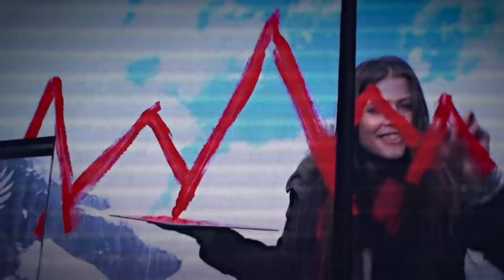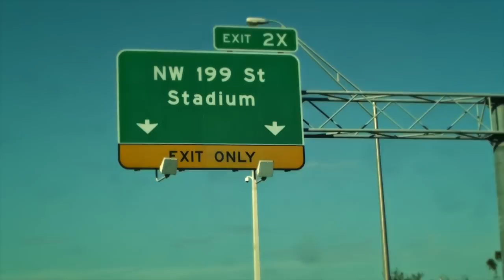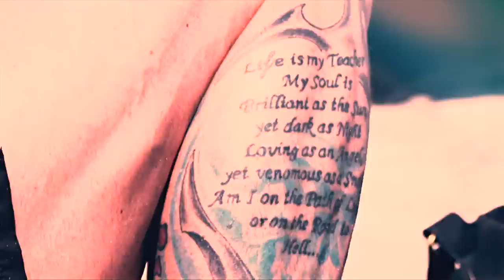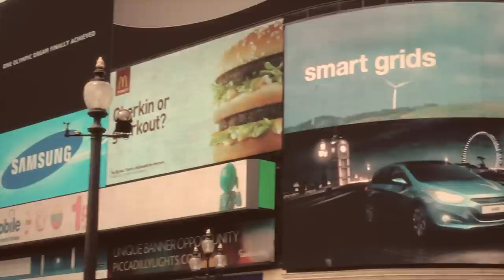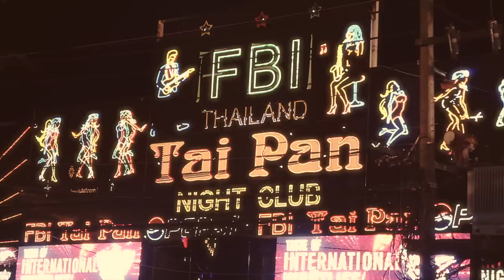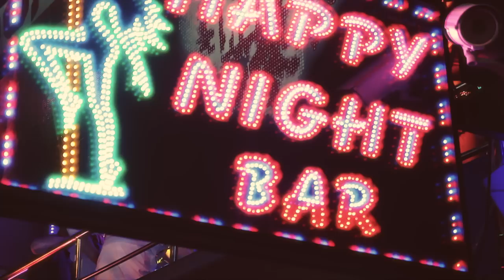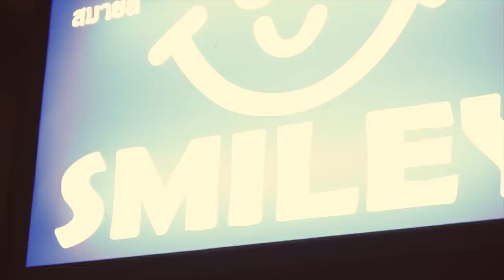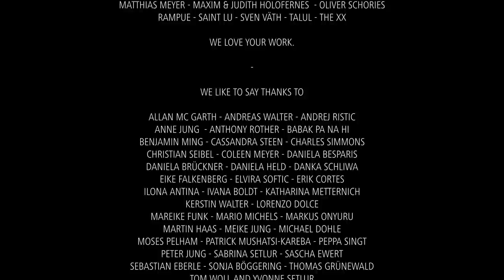The Peacemaker Project - A Documentary of Dreams (1080p Full HD Original Version)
"A Documentary of Dreams" is a confusing voyeuristic video exploration of dreams that came true.

Music mixed and compiled by The Peacemaker Project
Visuals and editing by The Peacemaker Project

Thanks to the Artists and Remixers

ALEX NIGGEMANN - CHOIR OF YOUNG BELIEVERS - DIXON - EINMUSIK - FRANCESCO ROSSI - JODY WISTERNOFF - JORIS VOORN - KARMON - MATTHEW DEKAY - MANIK - MATTHIAS MEYER - MAXIM & JUDITH HOLOFERNES  - OLIVER SCHORIES - RAMPUE - SAINT LU - SVEN VÄTH - THE XX - TALUL

We love your Work.

The Peacemaker Project is a music project and a digital collage of dreams made by people all over the world. If you like it, you can also be a part. and share your biggest dream with the world.